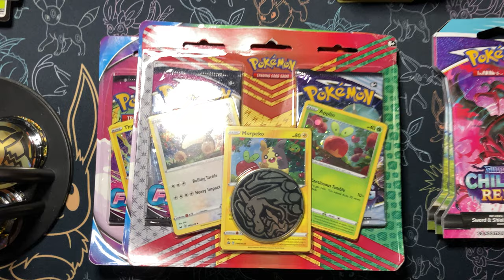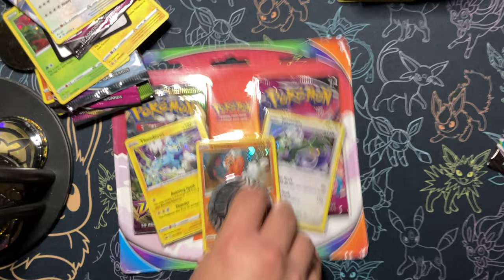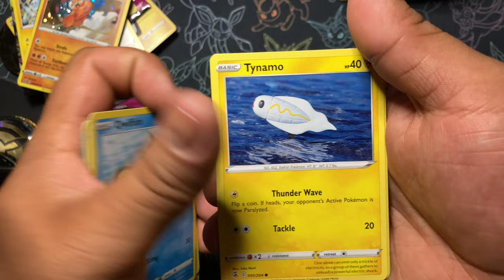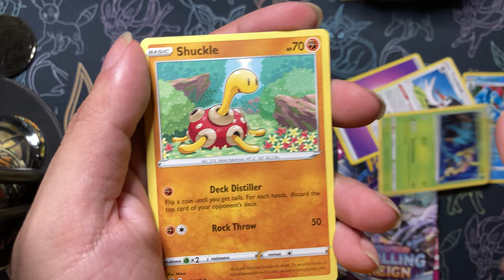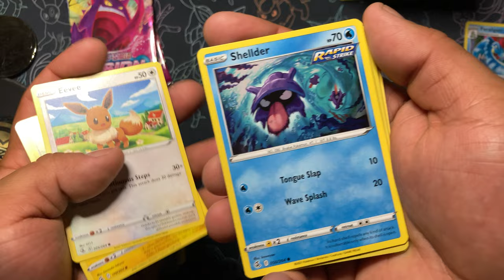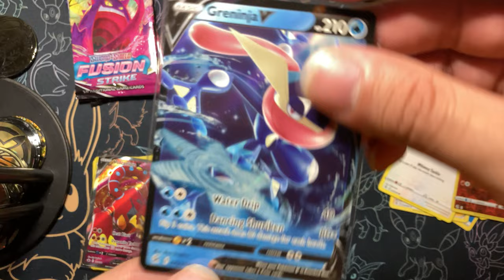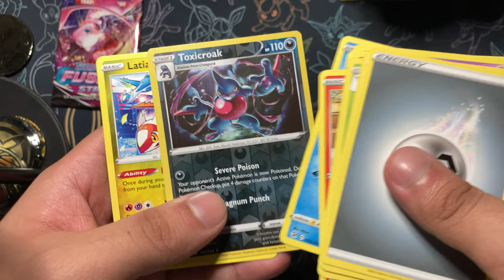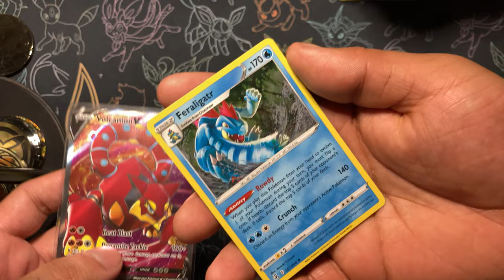Pokémon Coin Battle 2!!! Which is better again?!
Today we battle again with the coin packs of Pokémon also including Cesar’s packs!
Who wins?